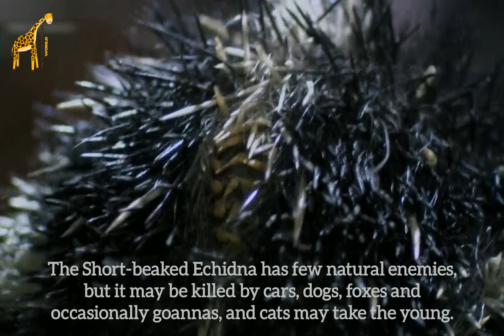Short-beaked Echidna | Tachyglossus aculeatus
The short-beaked echidna (Tachyglossus aculeatus) is one of four living species of echidna and the only member of the genus Tachyglossus. It is covered in fur and spines and has a distinctive snout and a specialized tongue, which it uses to catch its insect prey at a great speed. Like the other extant monotremes, the short-beaked echidna lays eggs; the monotremes are the only living group of mammals to do so.